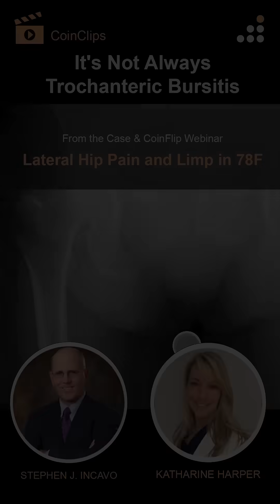It's Not Always Trochanteric Bursitis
Here is a clip from our latest episode of CoinFlips & Controversies, “Lateral Hip Pain and Limp in 78F” for Houston Methodist.

Watch Drs. Incavo & Harper, discuss “It's Not Always Trochanteric Bursitis”.